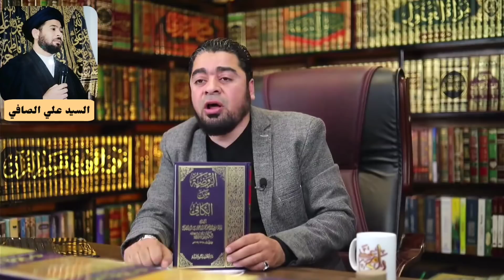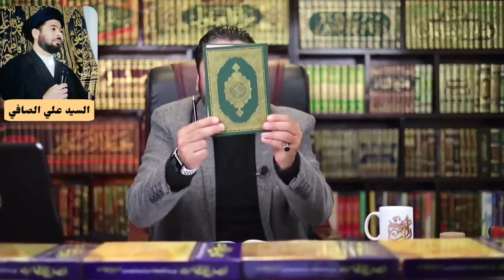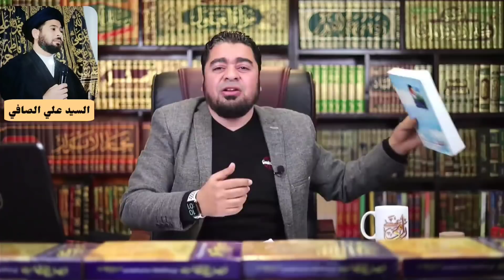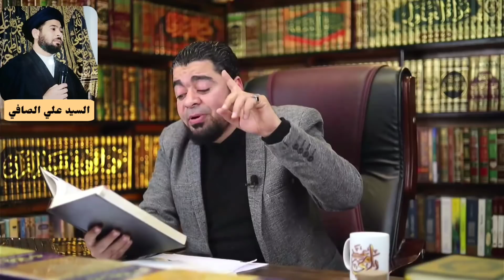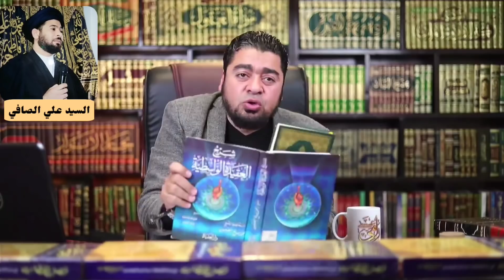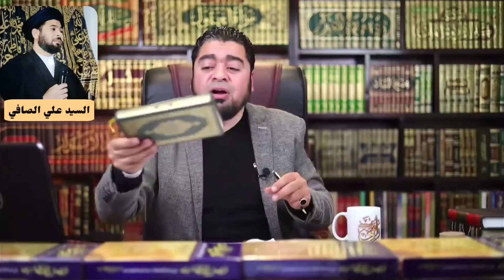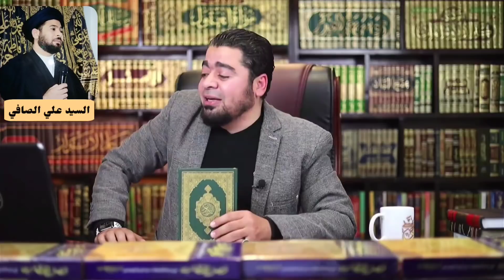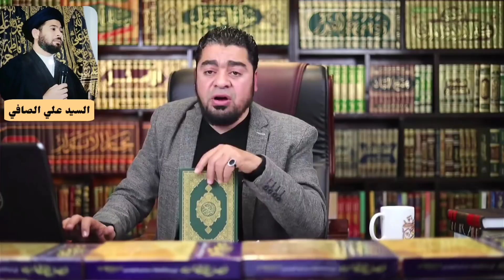المناظرة التي لن ينساها الشيعة أبدا بين رامي عيسى ووكيل المرجع السيستاني